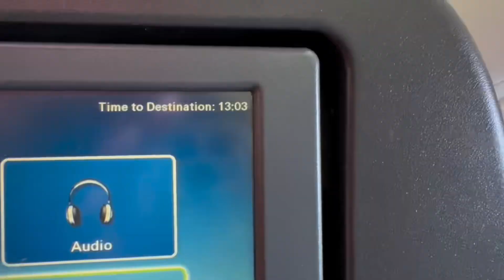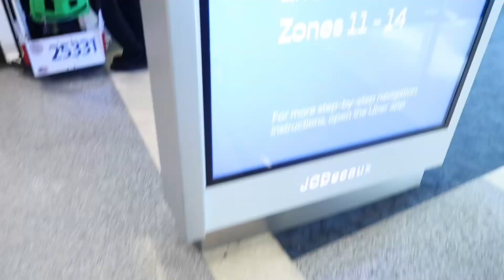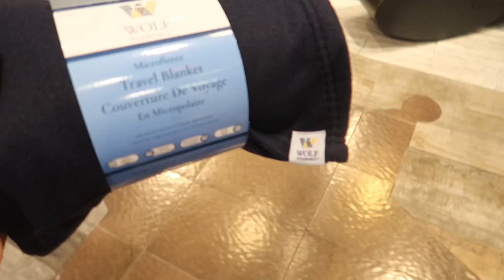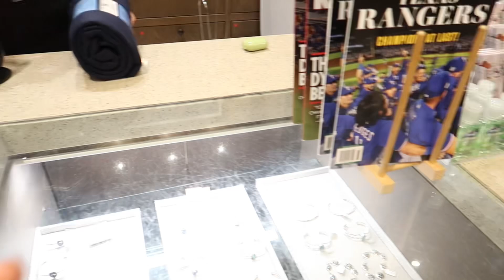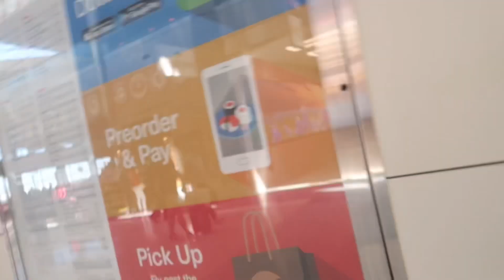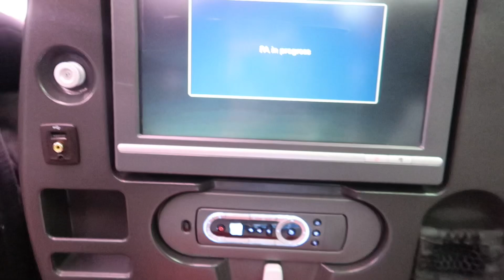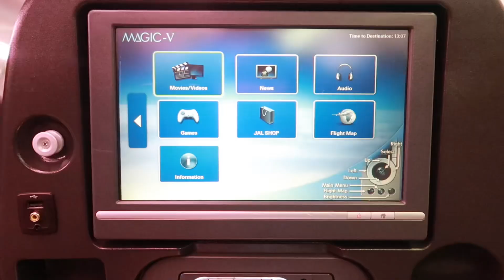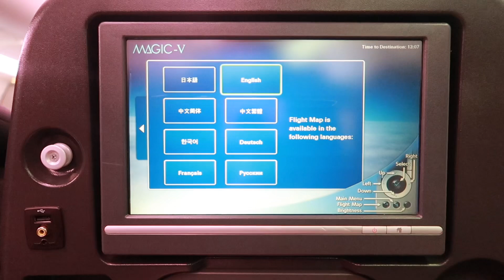JAPAN VLOG: Active Duty Reservist, GRWM, Kadena AFB, Annual Tour , Okinawa Japan - PART 1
Hey Guys ,

I know it’s been a minute but I’ve been very busy since graduation. Come with me on my very first overseas TDY to Okinawa/Tokyo Japan.

Part 1 will be my process as far as military flights and packing/prep.

Part 2 of the blog will be uploaded very soon ….